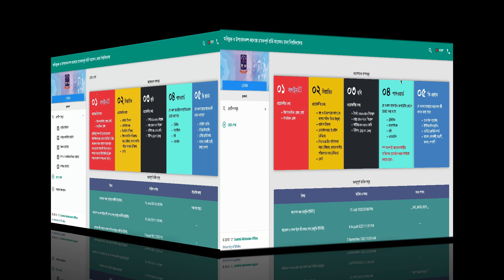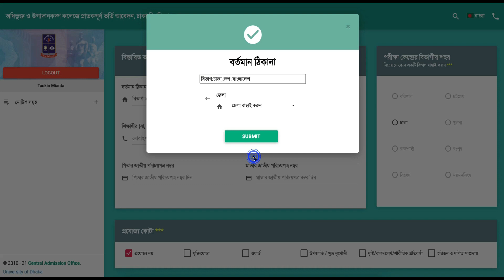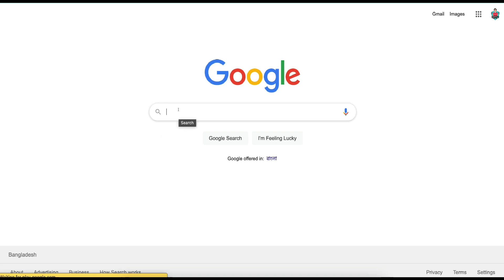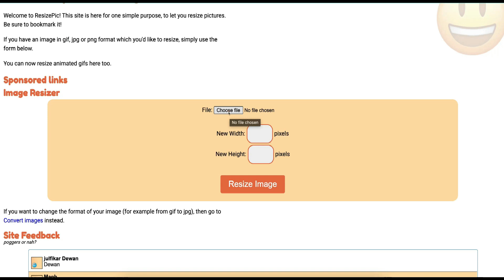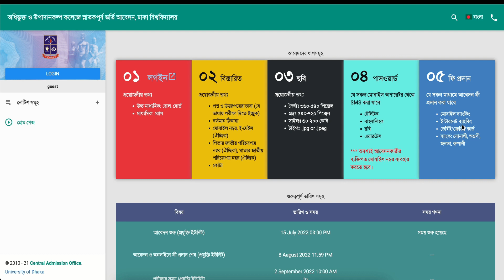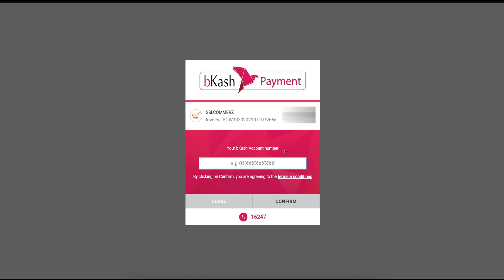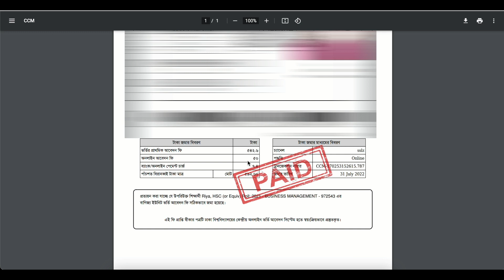7 College Admission Form Fill-Up 2022 | নতুন নিয়মে ঢাবি ৭ কলেজ আবেদন ২০২২ | DU 7 College Apply 2022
7 College Admission Form Fill-Up 2022 | নতুন নিয়মে ঢাবি ৭ কলেজ আবেদন ২০২২ | DU 7 College Apply 2022